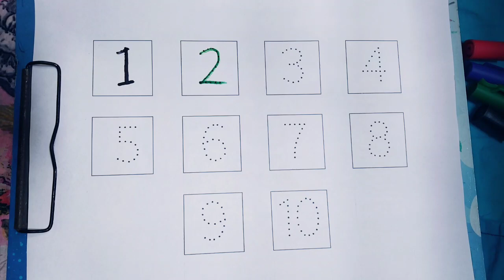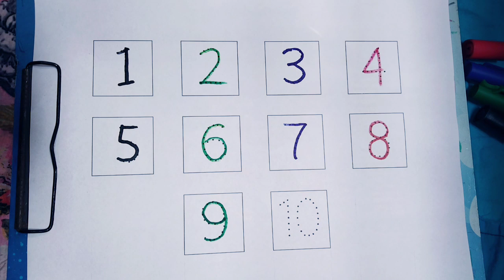Learn numbers,counting 1 to 10,colors for kids | learn to count 123, learning for children